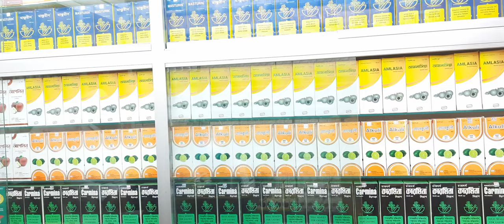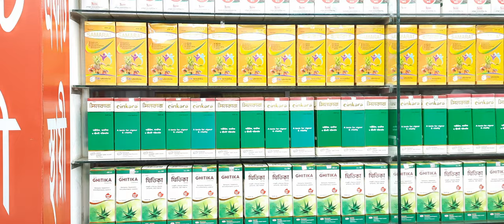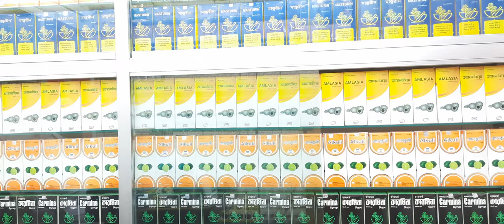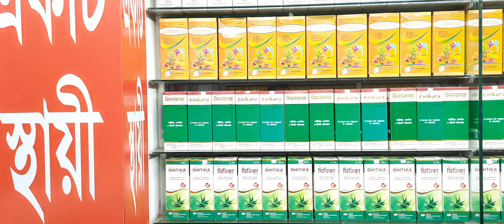যৌন সমস্যার স্থায়ী সমাধান হয় হারবাল চিকিৎসা কেন্দ্রে Permanent solution to sexual problems in he..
যৌন সমস্যার স্থায়ী সমাধান হয় হারবাল চিকিৎসা কেন্দ্রে Permanent solution to sexual problems in herbal medicine.
কবিরাজ_হাফেজ_মুহাম্মদ_দেলোয়ার_হোসেন
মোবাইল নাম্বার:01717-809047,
And More Here:
shorturl.at/itHUV
💜 You Might be Interested in (shorturl.at/itHUV):
shorturl.at/itHUV
✅ Read a Book Every day in Minutes 👉
shorturl.at/itHUV
⭐For important imformation visit:
👉 shorturl.at/itHUV
Releted Tags: হারবাল চিকিৎসা কেন্দ্র, Herbal Cikitsha Kendro, হারবাল চিকিৎসা কেন্দ্র বাংলাদেশ, Cikitsha    Kendro Herbal, Herbal chikitsa kendro, Herbal,Herbal cikitsa kendro, হারবাল চিকিৎসা কেন্দ্র, হারবাল চিকিৎসা কেন্দ্র লিমিটেড বাংলাদেশ, হারবাল চিকিৎসা কেন্দ্র মাসুমাবাদ, হারবাল চিকিৎসা কেন্দ্র ভুলতা, হারবাল চিকিৎসা কেন্দ্র রুপগঞ্জ নারায়ণগঞ্জ, হারবাল চিকিৎসা কেন্দ্র বাংলাদেশ, হারবাল চিকিৎসা কেন্দ্র ইউটিউব চ্যানেল, হারবাল চিকিৎসা কেন্দ্র যৌন রোগের সুচিকিৎসা, হারবাল চিকিৎসা কেন্দ্র আয়ুর্বেদিক চিকিৎসা, হারবাল চিকিৎসা কেন্দ্র ইউনানী চিকিৎসা, হারবাল চিকিৎসা কেন্দ্র ক্লিনিক, হারবাল চিকিৎসা কেন্দ্র মেডিসিন, হারবাল চিকিৎসা কেন্দ্র গণোরিয়ার চিকিৎসা, হারবাল চিকিৎসা কেন্দ্র গোপন রোগের চিকিৎসা, হারবাল চিকিৎসা কেন্দ্র যৌন রোগের স্থায়ী চিকিৎসা, হারবাল চিকিৎসা কেন্দ্র অর্শ গেজ ভগন্দর ফিস্টুলা রোগের চিকিৎসা, হারবাল চিকিৎসা কেন্দ্র আমাশয় রোগের চিকিৎসা, হারবাল চিকিৎসা কেন্দ্র দীর্ঘ ২৭ বছরের অভিজ্ঞতা, হারবাল চিকিৎসা কেন্দ্র দীর্ঘ ২৭ বছর সেবায় নিয়োজিত, যৌন রোগের স্থায়ী চিকিৎসা, কোষ্ঠকাঠিন্য রোগের চিকিৎসা, শ্বেতী বা ধবল রোগের চিকিৎসা, যত জটিল বা কঠিন রোগ হোক মহান আল্লাহ সুবাহানাহু তায়ালা দুনিয়ায় যত রকমের রোগ দিয়েছেন তার শেফা দান করেছেন আমরা সকল রোগের সুচিকিৎসা দিয়ে থাকি ইনশাআল্লাহ,Herbal cikitsha kendro, Herbal, হারবাল চিকিৎসা কেন্দ্র, হারবাল, হারবাল চিকিৎসা কেন্দ্র হেড অফিস, হারবাল চিকিৎসা কেন্দ্র লিমিটেড, হারবাল চিকিৎসা কেন্দ্র ভুলতা গাউছিয়া, হারবাল চিকিৎসা কেন্দ্র রূপগঞ্জ নারায়ণগঞ্জ, যৌন রোগের স্থায়ী চিকিৎসা হারবাল চিকিৎসা কেন্দ্র, হারবাল চিকিৎসা কেন্দ্র ইউটিউব চ্যানেল, যৌন দুর্বলতা, ধাতু দুর্বলতা, দ্রুত বীর্যপাত, দ্রুত বীর্য ক্ষরণ, যৌন চিকিৎসা, যৌন অক্ষমতা ,পুরুষের যৌন রোগের স্থায়ী চিকিৎসা,